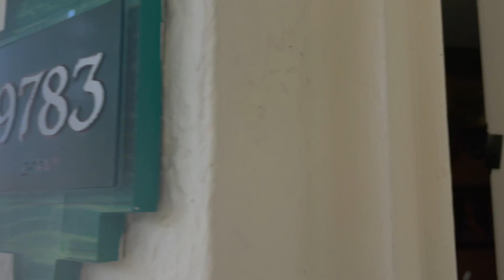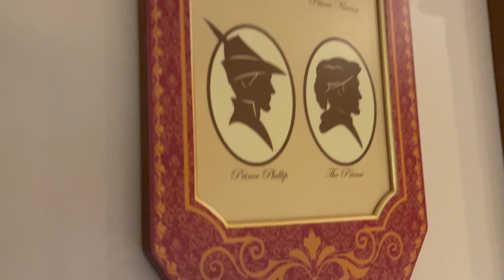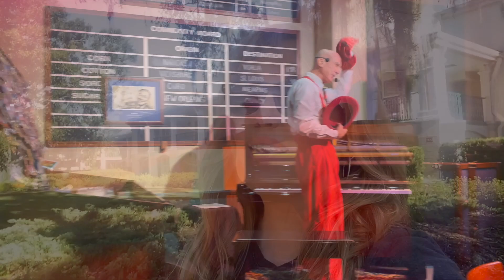Be a PRINCESS at Disney! Staying in The Princess Room!! Port Orleans Riverside & My First PANDORA!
Hi friends,
Come and join me on my adventure staying at the gorgeous princess room at Disney's Port Orleans Riverside Resort. I will head to Disney Springs and eat at the Boathouse and buy Pandora jewelry for the first time.
xoxo,
Alex